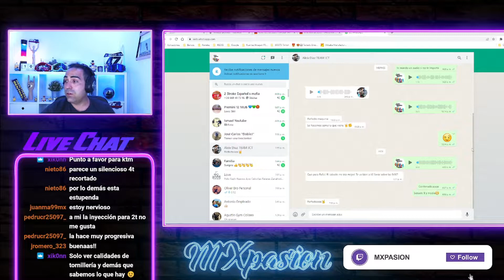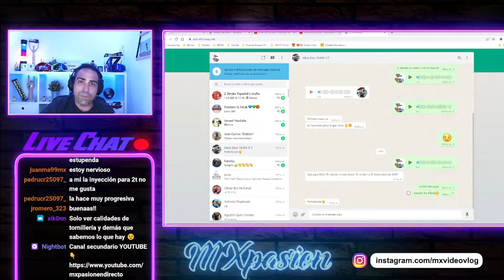*SABADO 14-05 21:30* PODCAST con ALEIX DIAZ 27 (TEAM JCR💥​)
🔥 MXpasión 🔥

Muy buenas amigos!!! Confirmado!!! Tenemos nuevo PODCAST con Aleix Diaz este  fin de semana!!! Me encantan los Podcast 😁

SABADO DIA 14-05 a las 21:30!!!